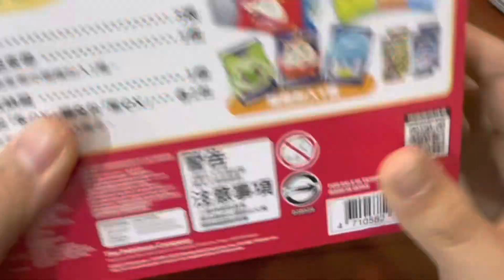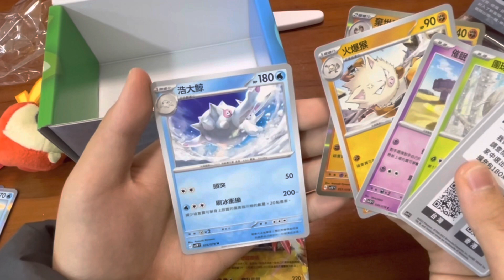【寶可夢卡牌開箱】超值禮盒，束帶超可愛的，竟然開到他！？